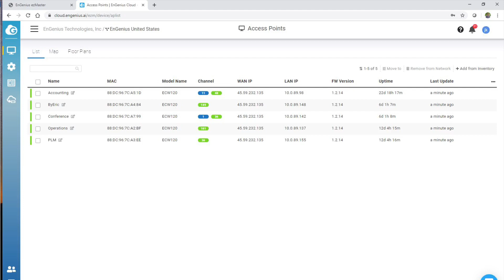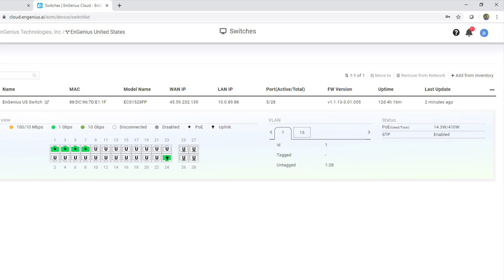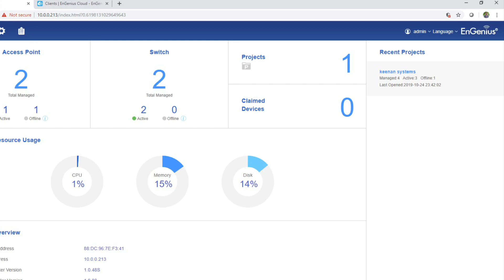EnGenius Cloud Managed Wi-Fi System Demo